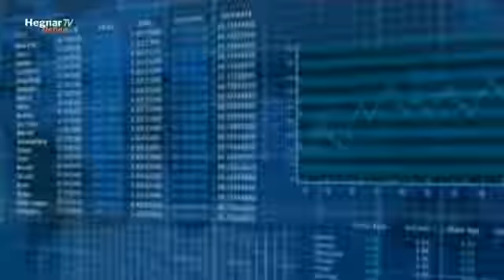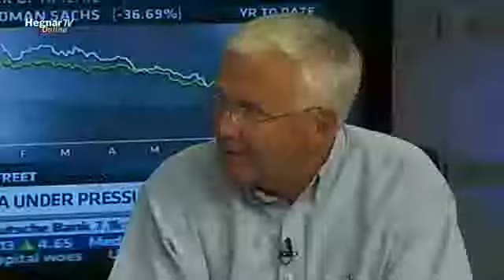HegnarTV: Hegnar om Børsen 23/08-2011